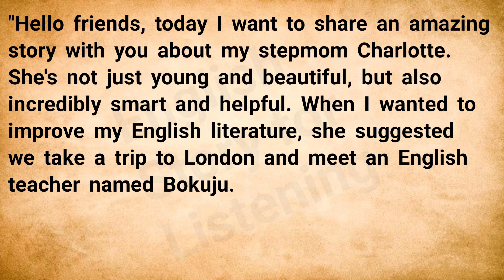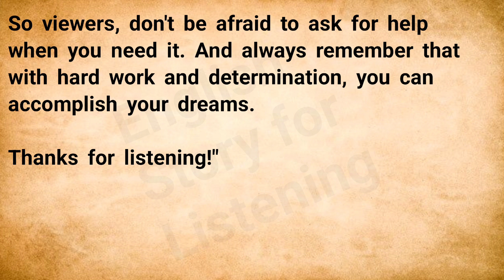My Struggle To Learn English || Improve Your English || Learn English Speaking || Graded Reader #4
storyteller
english storyteller
learn english through stories
audiobooks
audiobooks full length
english story
audiobook
learn english through reading english story english speaking practice#englishstory
english stories
audiobook in english
graded reader
english graded reader
audiobook english
english speaking practice
luyện nghe tiếng anh ielts
english short stories for beginners level 1
english speaking practice story with subtitles

390